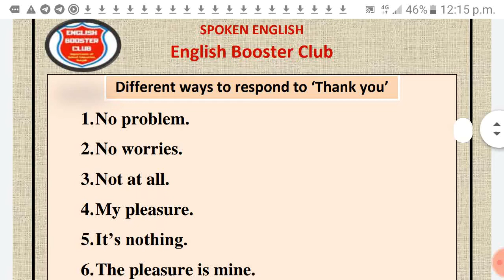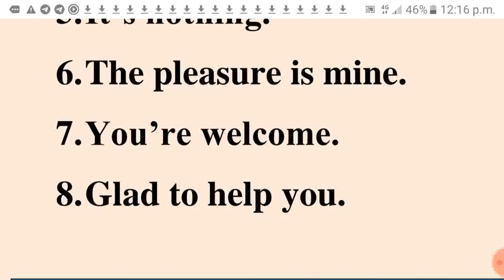Differents ways to respond to "Thank You"Kavita Sabharwal English speaking,English Listening skills